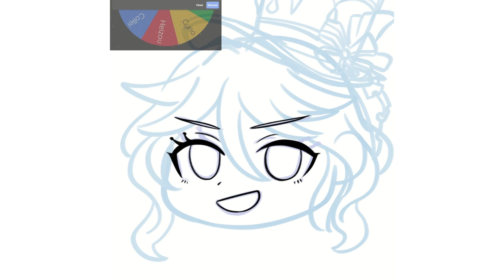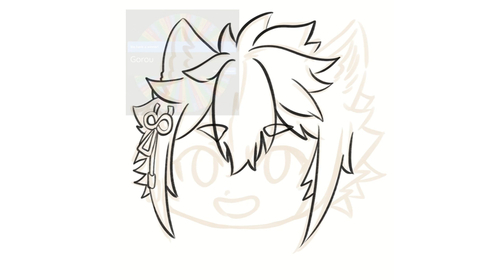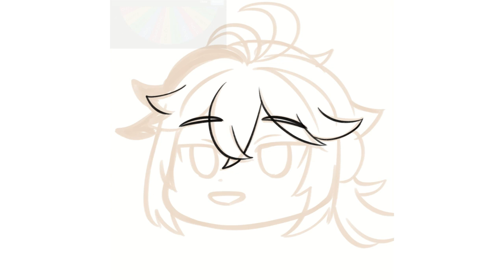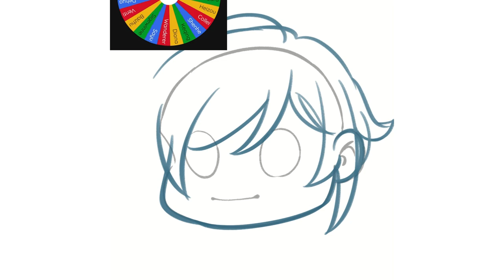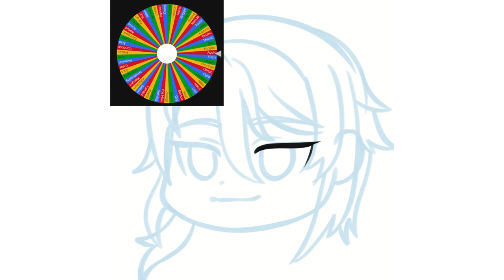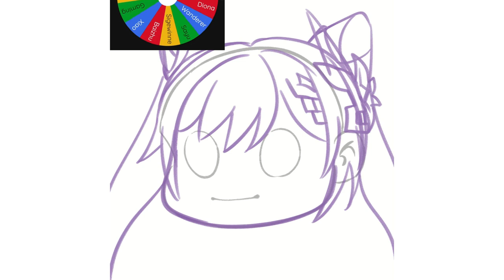These characters in chibi artstyle! | Genshin Impact Compilation 8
Music sources:
1. Hopeful Freedom - Asher Fulero
2. Wind Riders - Asher Fulero